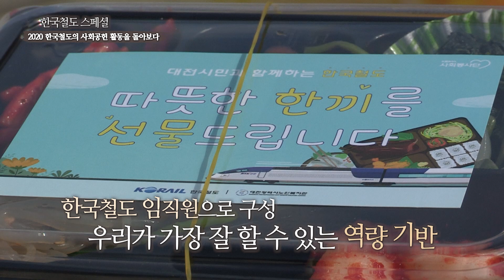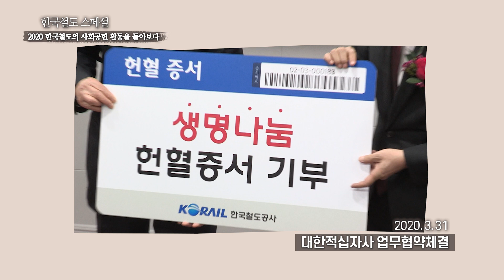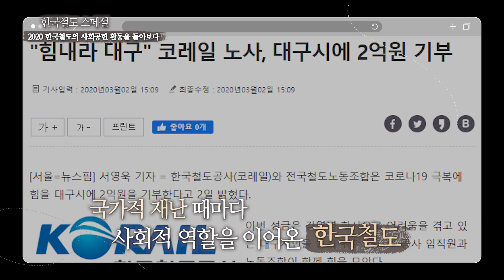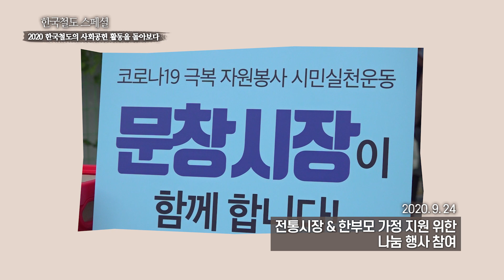[한국철도TV] 2020년 한국철도의 사회공헌 활동을 돌아봅니다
레일로 이어지는 행복한 세상 만들기 💕

한국철도는 전국철도망을 활용한 전문적이고 체계적인 사회공헌활동으로 나눔의 진정성을 실현하고 있습니다.

더 많은 사람들의 인생을 행복으로 채워가는 한국철도의 사회공헌 활동,
2020년 한국철도의 사회공헌 활동을 돌아봅니다.